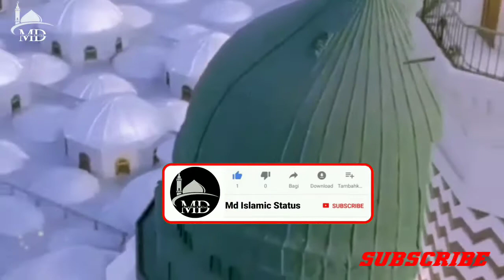Dil me isqe e nabi ki ho aisi lagan || naat e rasul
me Ishq-E-Nabi Ke Ho Aise Lagan
Dil me Ishq-E-Nabi Ke Ho Aise Lagan,
Ruh tarapti rahe, Dil machalta rahe,

Zindagi ka maza hey Kay har saans se.
Ya Muhammad Muhammad  Nikalta rahey.

Ya Muhammad Muhammad Mein kehta raha,

Noor kay motiyo ki Lare ban gaee,
Ayaton sey milata Raha ayatein,

Phir jo dekha to Naat-E-Nabi ban gaye.

Ya Muhammad Muhammad Nikalta rahey.Jo bhi ansoo bahe Merey Mehboob kay,
Jo bhi ansoo bahe Merey Mehboob kay,

Sab ke sab Abr-E-Rehmat Kay cheentay banay,

Chah gaee raat Jab zulf lehra gaee,

Jab tabasum kiya Chandani ban gaee.

Yeh to maana kay Jannat hai bagh-e-haseen,

Khoobsoorat hey Sab khuld ki sar zameen,

Husn e jannat ko Phir jab samayta gaya,

Sarwar-E-Ambiya Ki galee ban gaee.

Jab chirah tazkira Un kay rukhsaar ka,

Waduha par liya, Wal qamar keh dia.

Sooraton kee Tilawat bhi hoti rahi,

Naat bhi ho gayi Baat bhi ban gayi.

Sab se saim Zamanay main mazoor tha,

Sab se beykas tha Beybas tha Majboor tha,

Un ko reham agaya Merey halaat par,

Meree azmat Meree beybasee ban gaee.